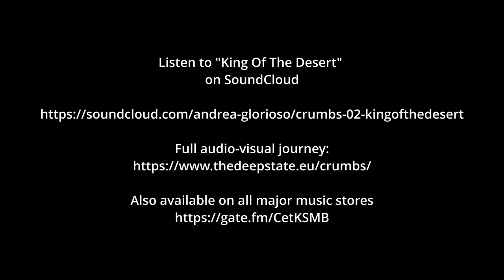King Of The Desert (The Sirens Call)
Chapter 2 of the album "Crumbs (Hubris, Loss, Chaos, Mercy)". Listen on SoundCloud